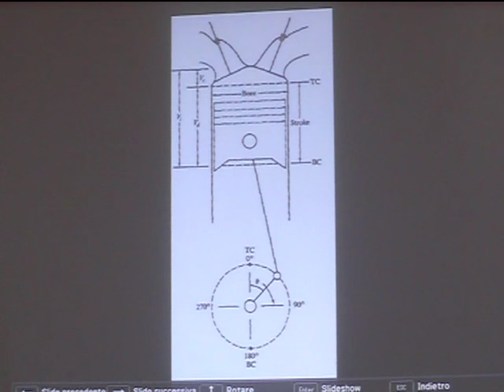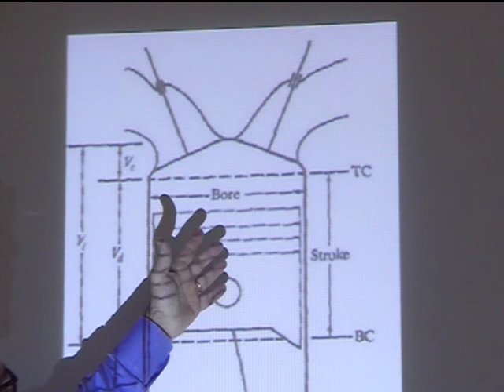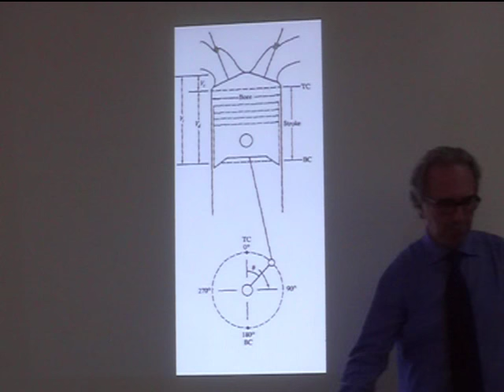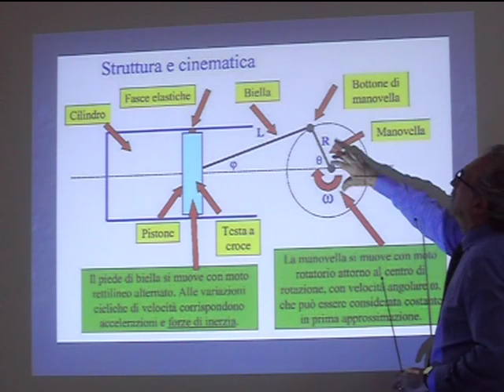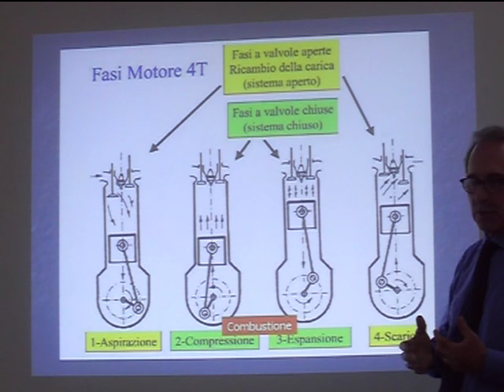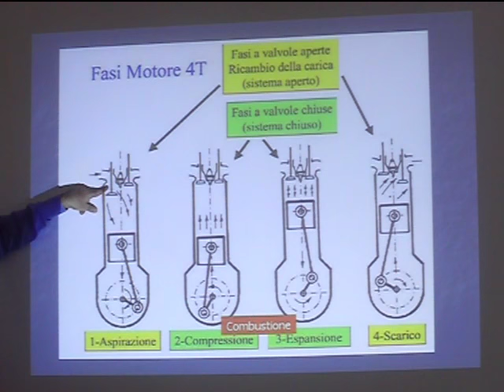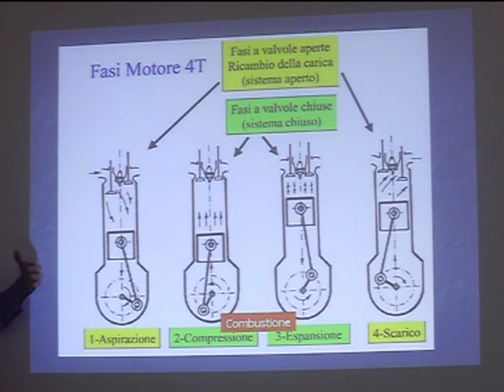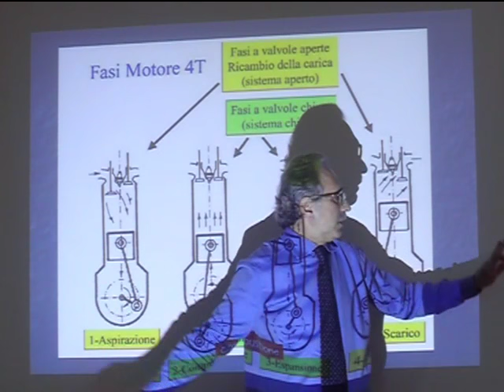Lezione 18b Macchine e sistemi energetici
Principio di funzionamento dei MCI